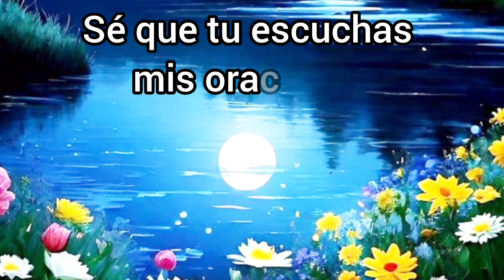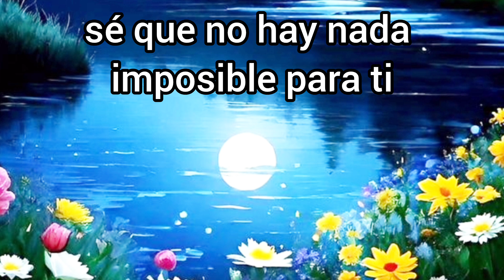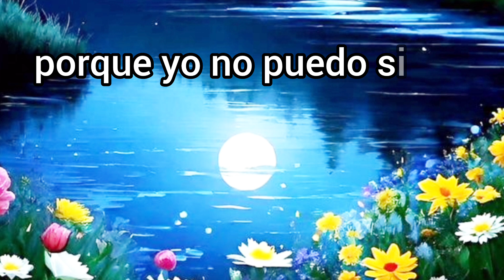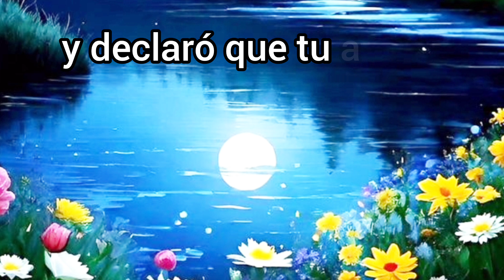Señor! No hay imposible para ti 🙏 Comparte con familiares y amigos 🫂 Bendiciones 🙌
@diosestaaqui2422       Les trae Oraciones, , canciones, etc y juntos podemos   conocer más de  Dios y verán que es una experiencia maravillosa y ojalá cumplir mi objetivo de que busquen  a DIOS 🙌🙏

Y si i no te quieres  perder ninguna oración, canción, ect.